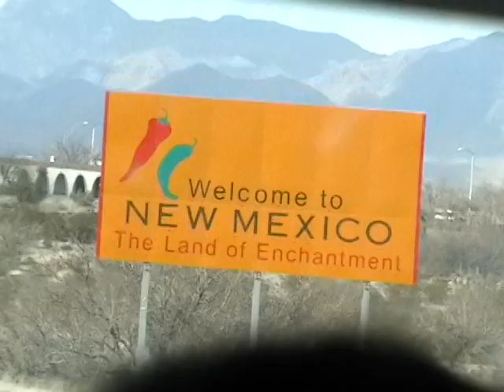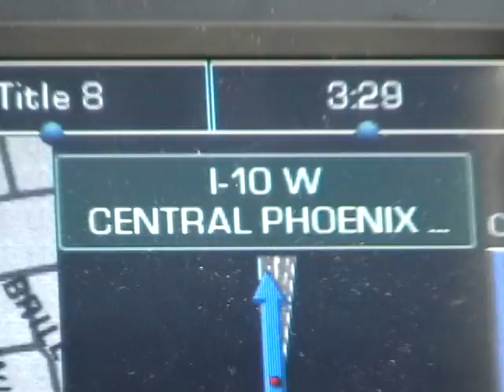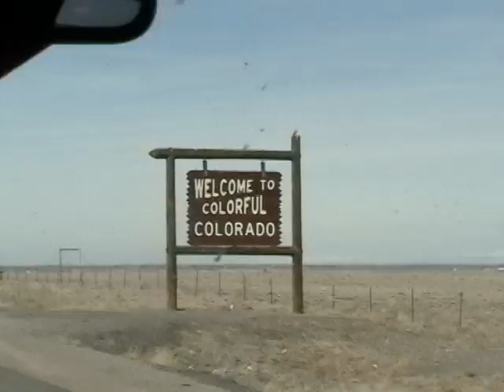Spring Break 2010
A cross country adventure...